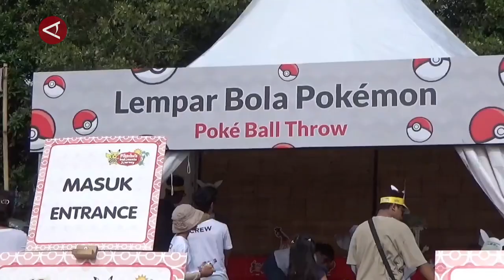Keseruan dalam Pikachu's Indonesia Journey di Bali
ANTARA - Pikachu's Indonesia Journey membawa keseruan bagi para penggemar Pokemon di Lapangan Niti Mandala Renon, Sabtu (2/3). Para pecinta Pokemon rela terbang ke Pulau Dewata untuk mengikuti rangkaian Perjalanan Pikachu di Indonesia, seperti Pokemon Run, Pikachu Splash Show, maupun berburu item edisi khusus dan langka selama perhelatan Pokemon di Bali berlangsung.
(Rita Laura/Denno Ramdha Asmara/Rijalul Vikry)